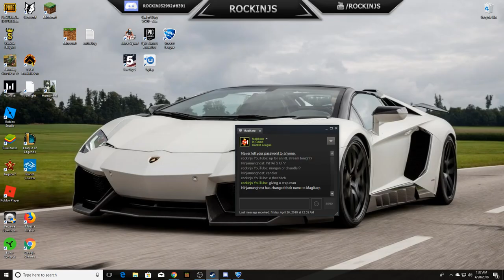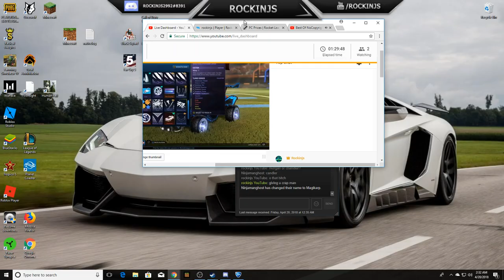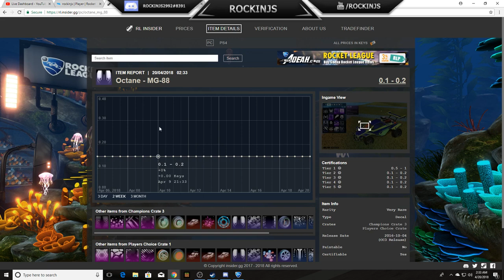Rocket League- SMURFS???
TOP DONOR: Racerratt $5.00